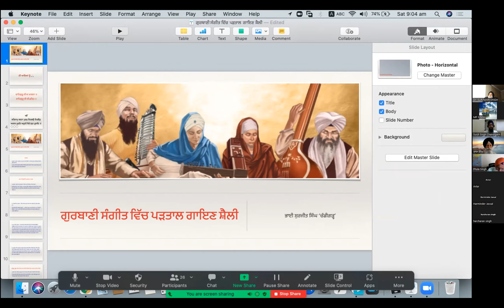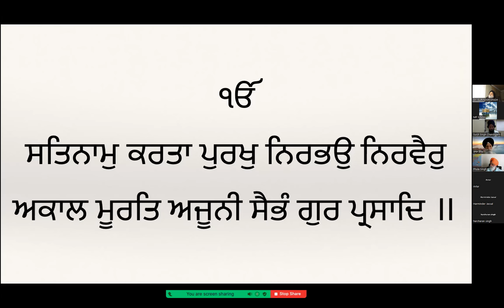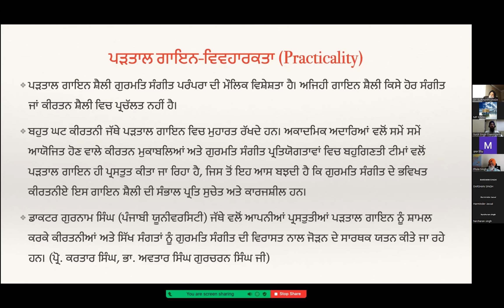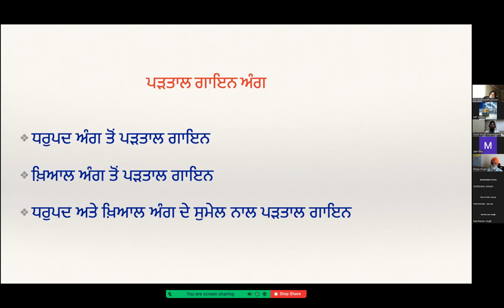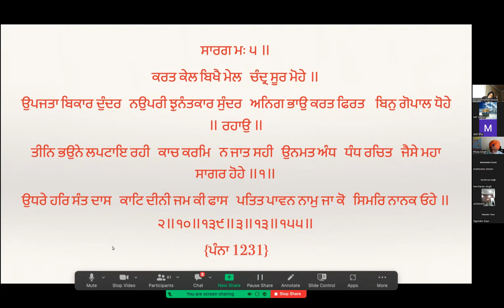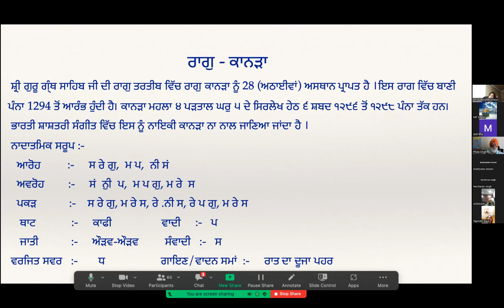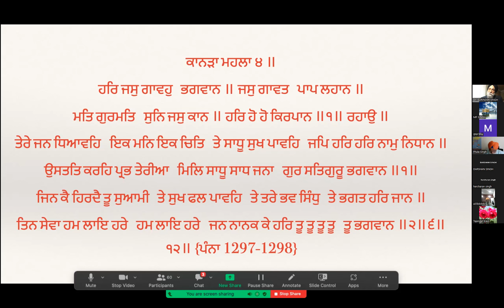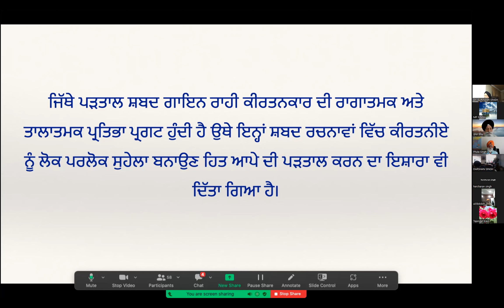855- Gurbani Sangeet - Parhtaal :- Surjeet Singh, Chandigarh